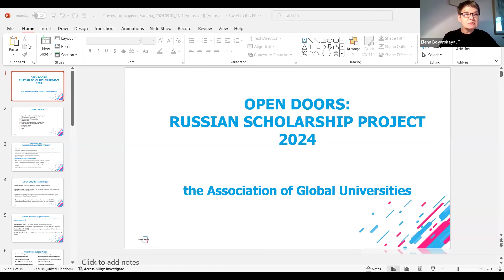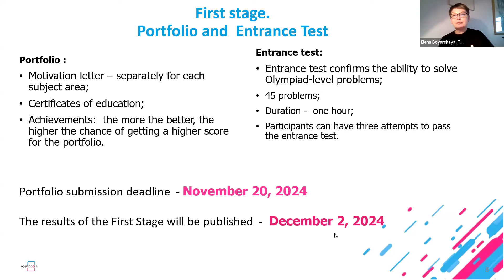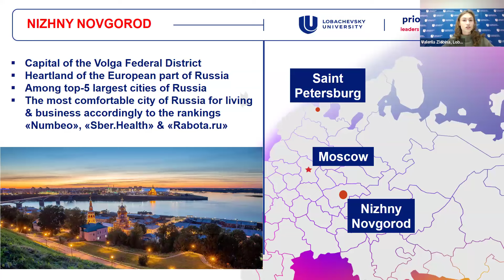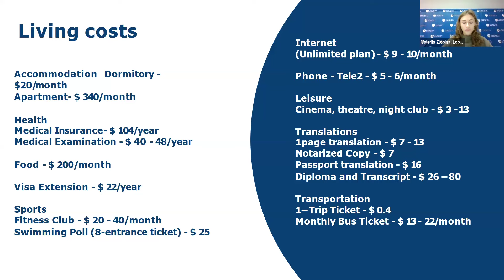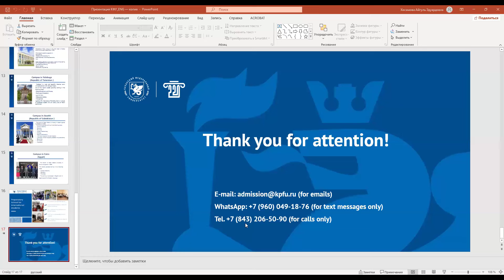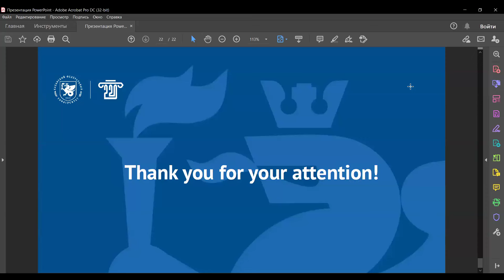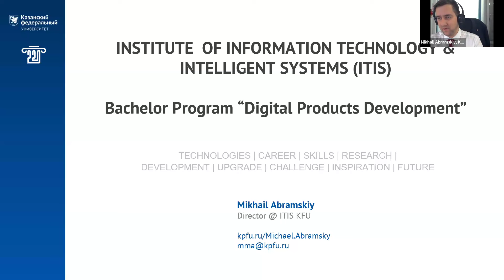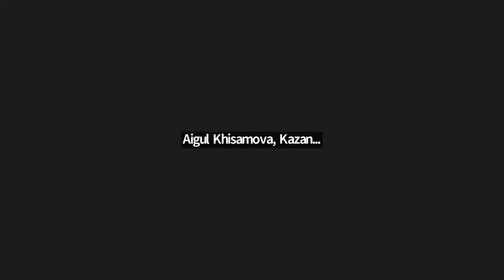Webinar 18/11/2024. UNN + KFU. Track: bachelor's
Learn about the history and specialization of the universities, as well as programs offered to Open Doors winners and prize-winners. Get answers to questions about additional available scholarships, accommodation arrangements, employment opportunities during your studies and services for international students.